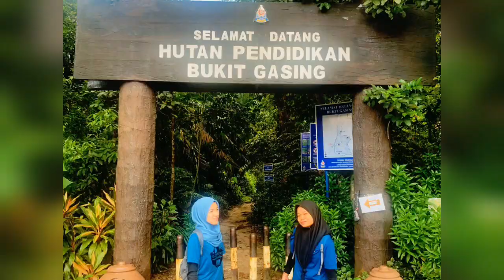Bukit Gasing | Jungle Trekking / Hiking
Bukit Gasing is a tropical forest reserve in Malaysia. It straddles the federal territory of Kuala Lumpur, as well as the state of Selangor. Due to that, the reserve is governed by two different governments — the Kuala Lumpur City Hall and the government of Selangor. There are many hiking trails in Bukit Gasing.